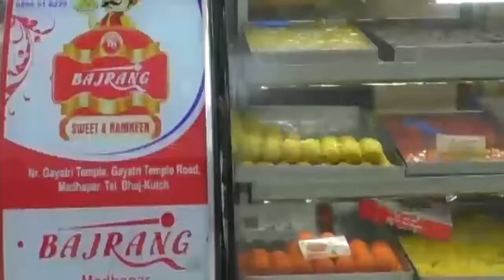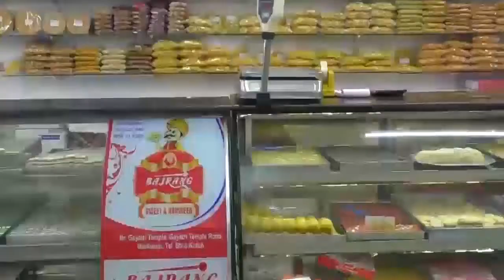પાલારા મહાદેવ મંદિર ખાતે રાષ્ટ્ર ધ્વજને સ્લામી અપાઈ